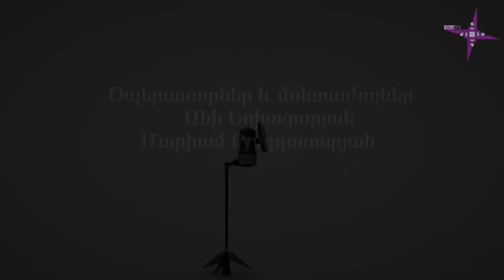Շողակն Արարատյան. Վանի թագավորության ծիսական արվեստ մաս 2-րդ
Վանի թագավորության դիցակարգ,  առաջին եռյակ աստվածություններ, կին աստվածուհիներ, կենդանիների զոհաբերումը աստվածություններին: Ապրելակերպը թագավորությունում, զինանոցները, մարդկանց ունեցած  գիտելիքների շրջանակը. այս թեմաները  մանրամասնել ենք գիտությունների ազգային ակադեմիայի արվեստի ինստիտուտի ասպիրանտ Գայանե Պողոսյանի հետ: